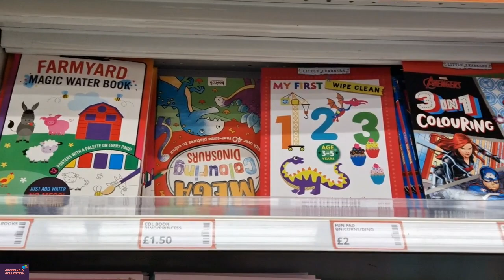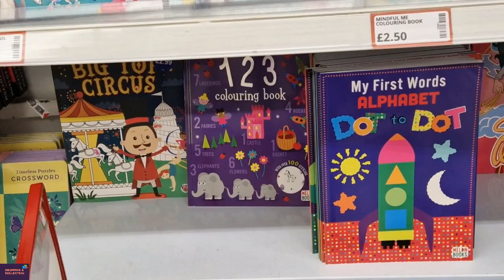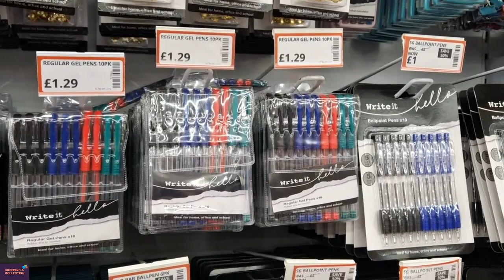Pound Stretcher Stationery Pens/Colour/Colouring Book/Rubber/Sticker/Pencil At The End Of May 2024